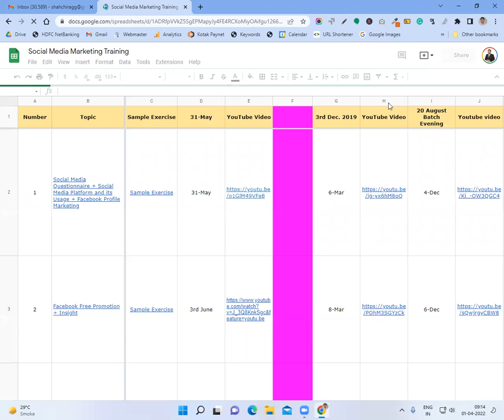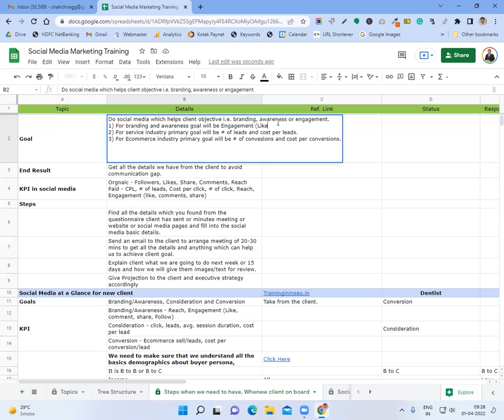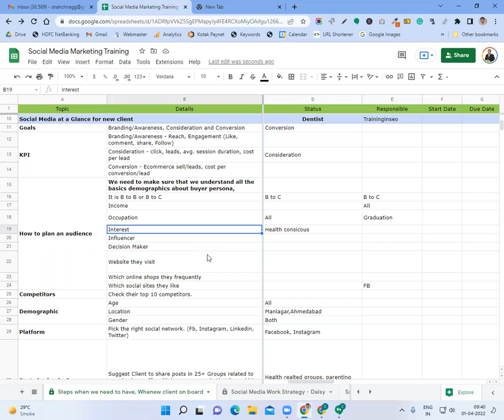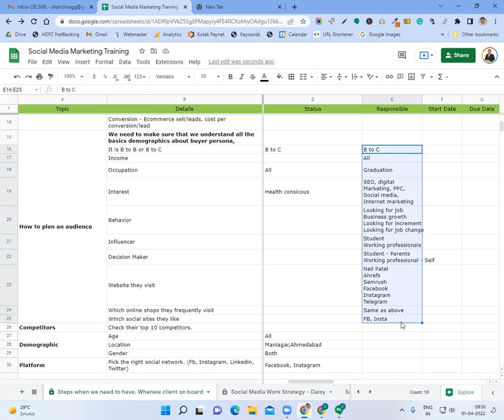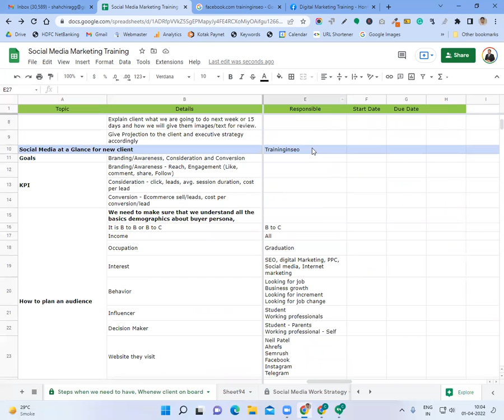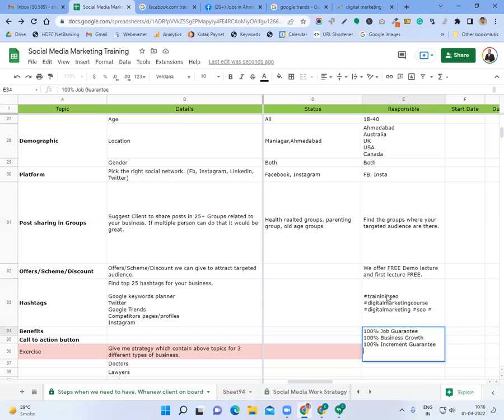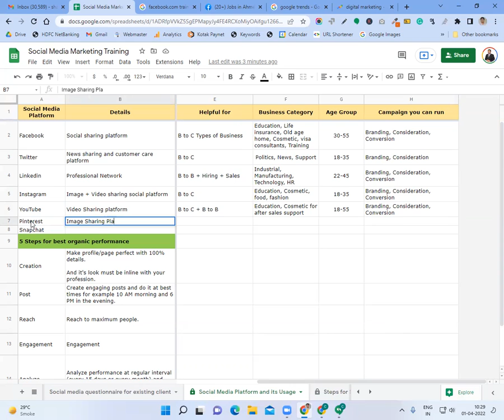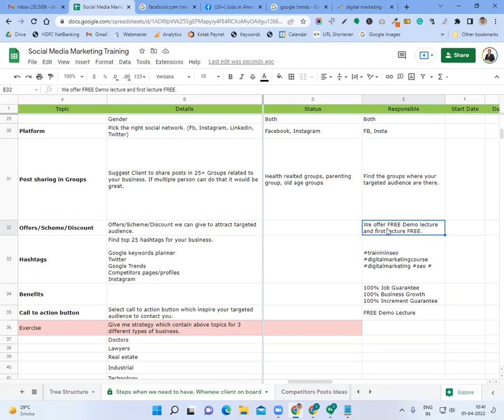Social Media Marketing Fundamentals 2022 | Traininginseo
Social Media Marketing Fundamentals 2022 | Traininginseo | Digital Marketing Training Institute | Chirag Sir

We are happy to help you to grow your career/business in Social Media Marketing. Welcome to Social Media Marketing Fundamentals part of our digital marketing course designed and delivered by Traininginseo. Traininginseo is one of the Best Digital Marketing Training Institute in Ahmedabad, India. Here I am giving an introduction on the fundamentals of social media. Each of these topics is explained with practical examples.

00:00 Introduction
02:01 Steps when we need to have, When new client on board
05:04 Goal of Social Media Marketing
21:57 How to plan an audience
40:27 Competitors
51:36 Demographic
53:04 Platform and post sharing in groups
57:23 Offers/Scheme/Discount
59:20 Hashtags
1:03:08 Benefits
1:05:02 Call to action button
1:06:27 Assignment
1:07:55 Social Media Platforms
1:20:08 Revision
1:29:22 Conclusions

You can also like/share/post comments on the Video to let us know how you find the lecture.

​Dates-Current batch days are Monday, Wednesday, and Friday.

Timing- 9:00 a.m. to 10:30 a.m. in the morning.

Duration:-4 months

Fees:- 6999 INR for an in-depth course with total 50+ Modules –
In-depth, Advanced and Practical (Suitable for people who would like to make a career in Social Media Digital marketing)

We also offer 2 more FREE Lectures so that you can decide you would like to make a career in this field + like our trainer's teaching method. You can enroll for the course from the 3rd lectures.

| Thanks |